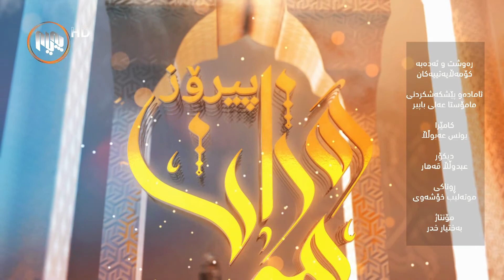ره‌وشت و ئه‌ده‌به‌كۆمه‌ڵایه‌تییه‌كان - ئه‌ڵقه‌ی بیست و نۆ